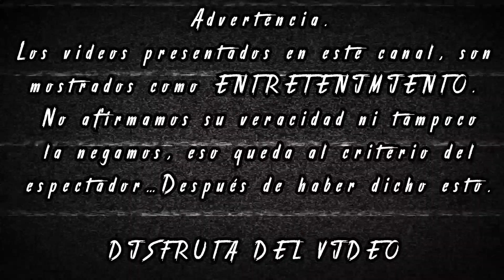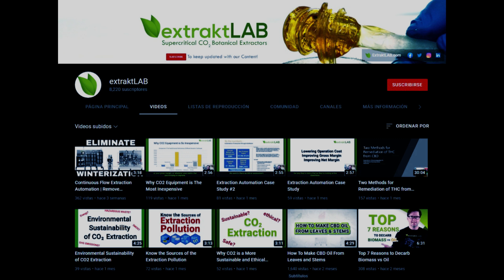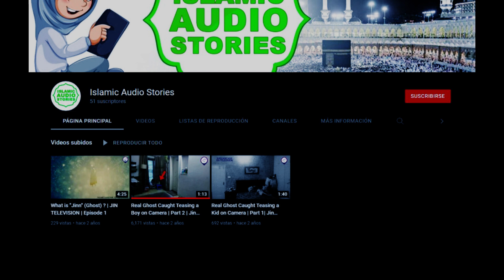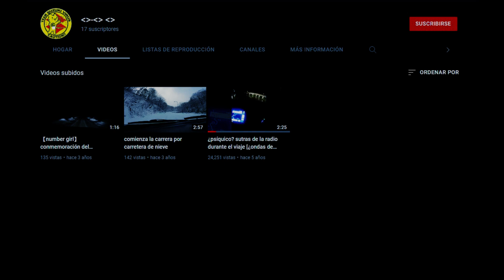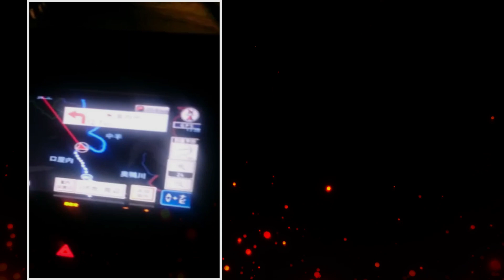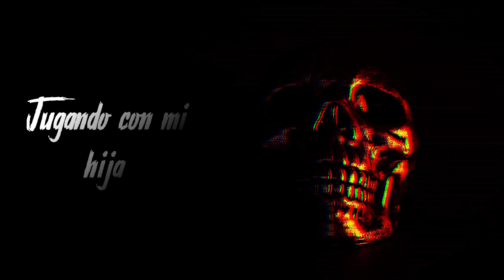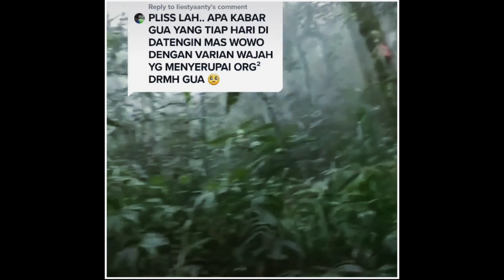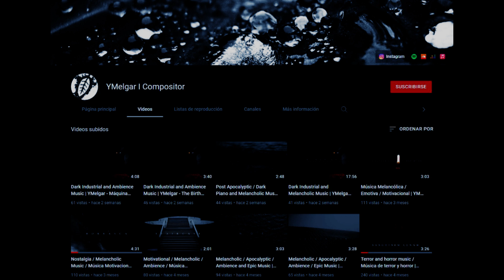Videos de terror que te helaran la sangre